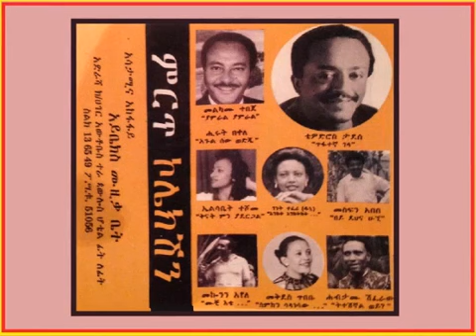Hirut and Tewodros ሒሩትና ቴዎድሮስ ይገርማል Ethiopian Music Oldies أغاني حبشيه